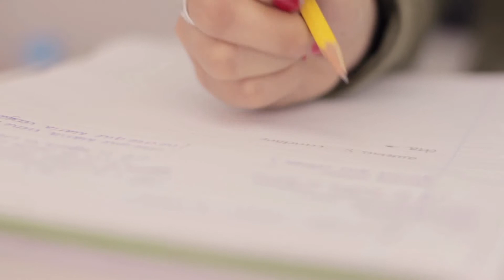SAIIE Soccer Program - Spring 2013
This program is about our Soccer Program Spring 2013!